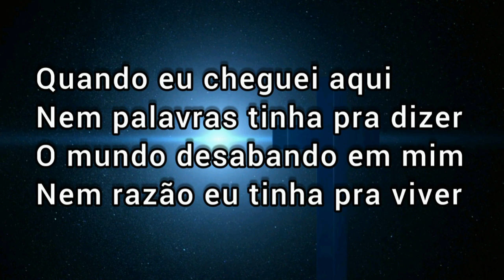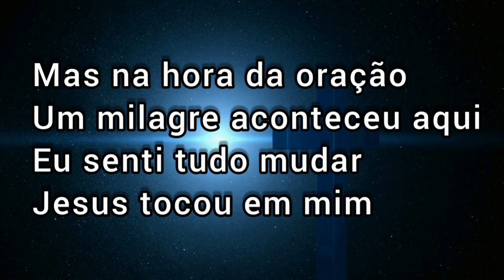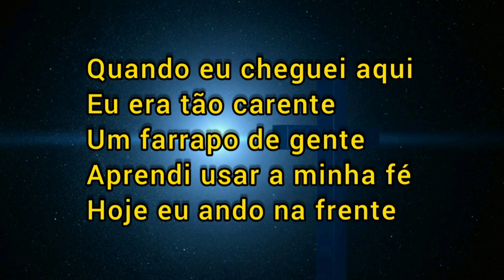QUANDO EU CHEGUEI AQUI - Jota Neto (Cover) | Iranildo Santos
Iranildo Santos